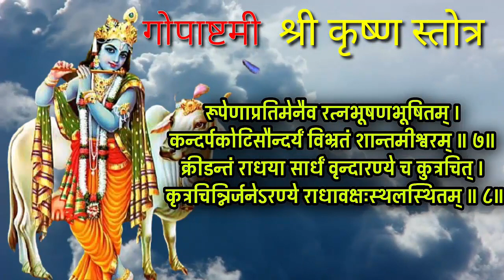मोठा गुरुवार गोपाष्टमी रात्री झोपण्याआधी 2 मी काढून ऐका श्री कृष्ण स्तोत्र होईल हरी कृपा, gopashtami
नमस्कार मोठा गुरुवार गोपाष्टमी रात्री झोपण्याआधी 2 मी काढून ऐका श्री कृष्ण स्तोत्र होईल हरी कृपा.
guruvar gopashtami special we hear shri krishna stotra in marathi

Thanks